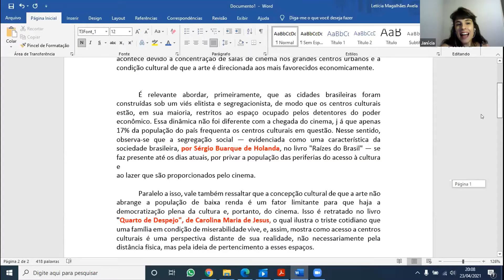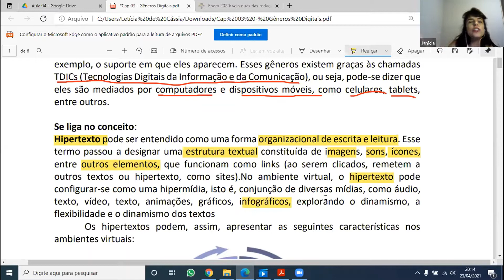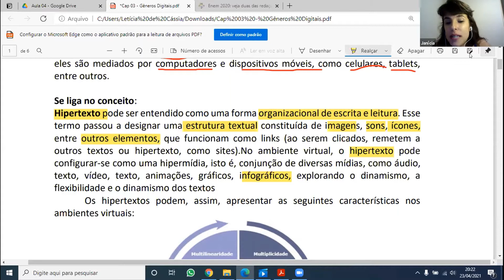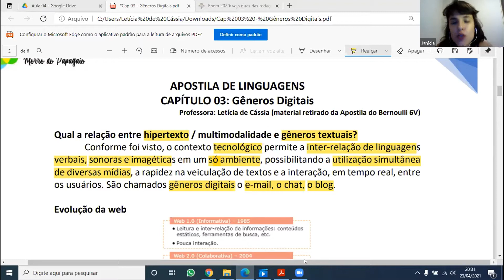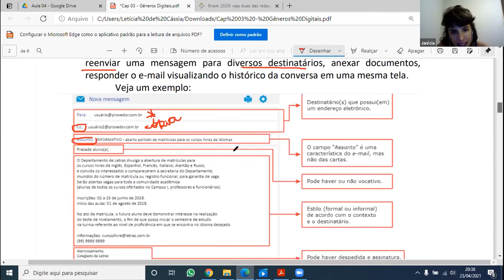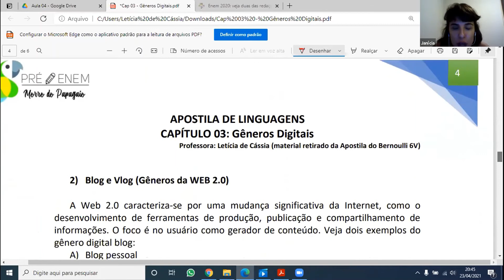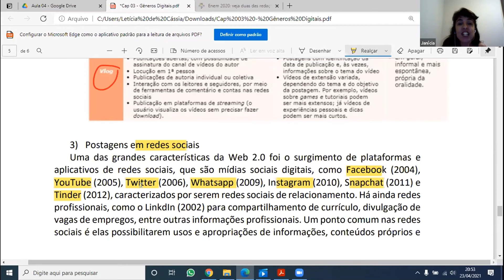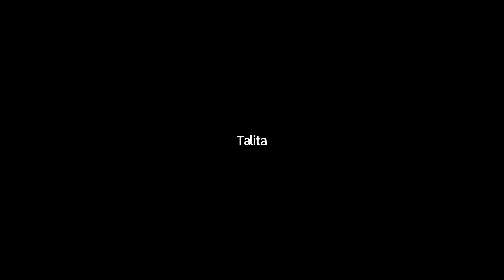Gêneros digitais | Linguagens | 23.04.21